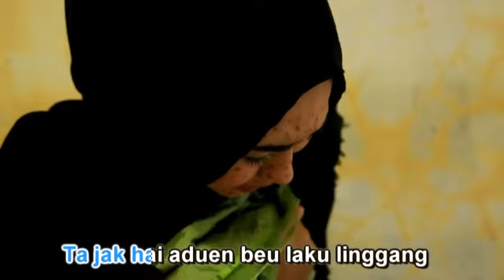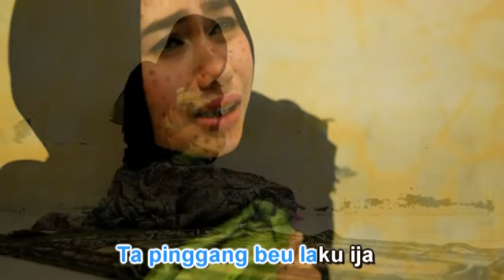IMUM JON - PEUTARI IMAN